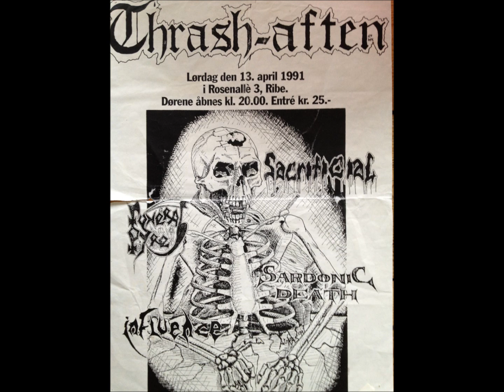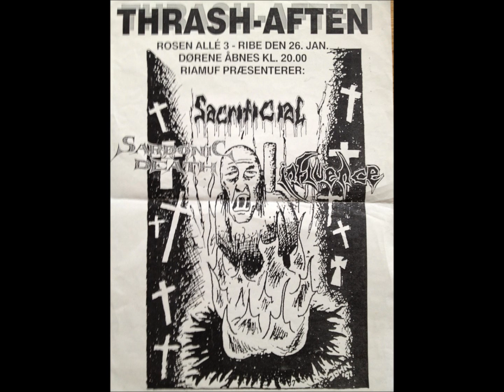Sardonic Death - Suicidal Scarecrow / Wrath Of The Grapes / The Daily News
Album : Celestial Mindwarp -
Grindcore - Denmark -
1991 -